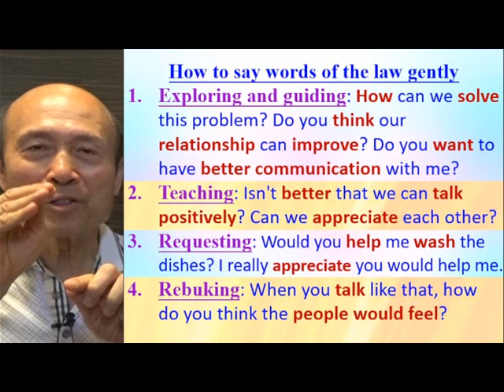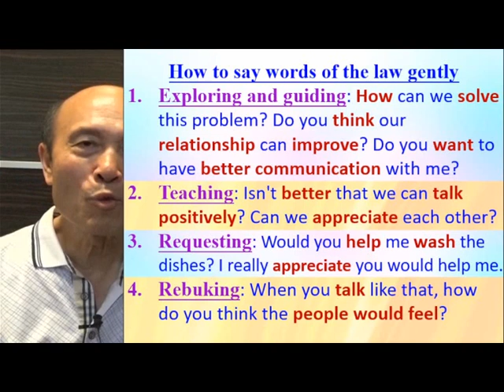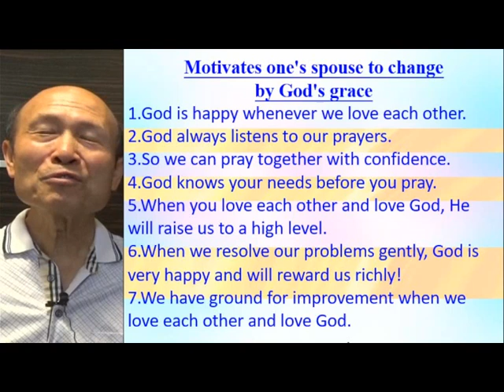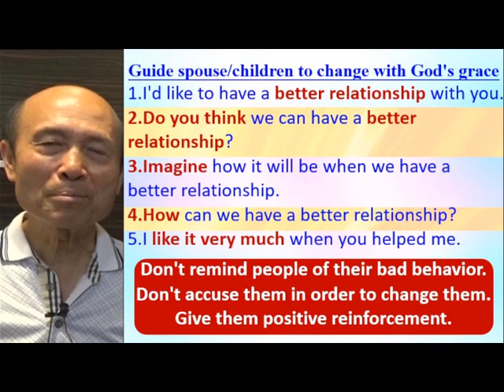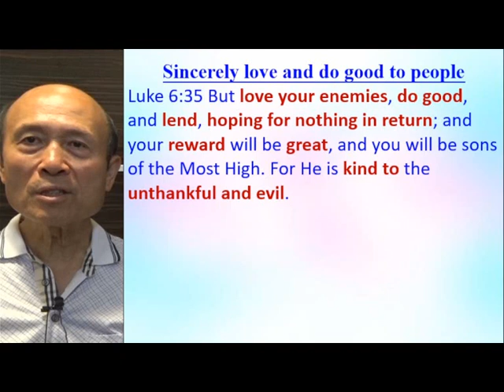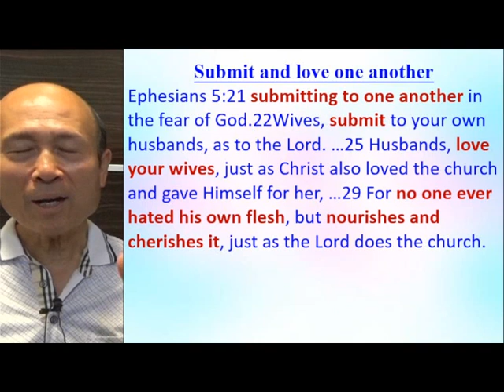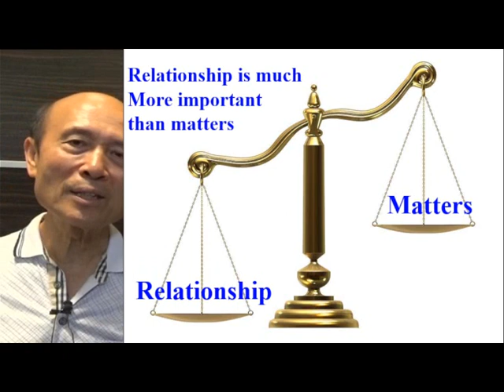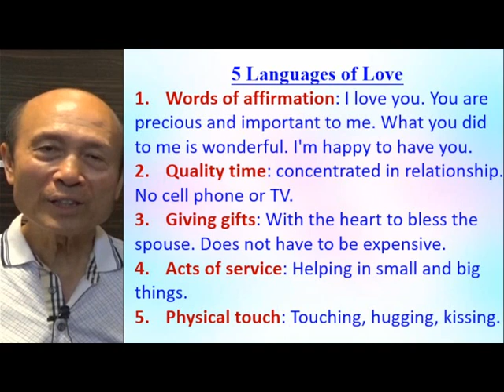How to bring healing to the marriage (B) - Eng - 葉牧師 2024.04.15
How to bring healing to the marriage (B)

 1. 與主的關係：怎樣建立與主相愛的關係，怎樣從主的愛得力，怎樣深信神的供應和計劃。
 2. 處理生命：怎樣不被人、罪、負面思想情緒和潛意識、婚姻和生活的問題、和侍奉的問題影響。
3. 進入不同層次的侍奉：侍奉可以由簡單的生活見證，到建立別人的靈命，或進入策略性的侍奉。